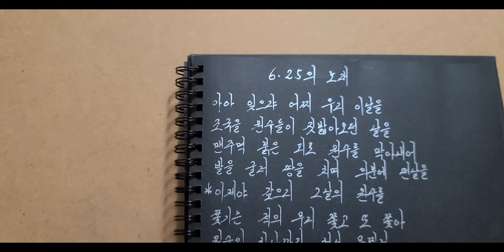6.25의 노래/다음에는 피아노반주에 맞춰서 해볼께요